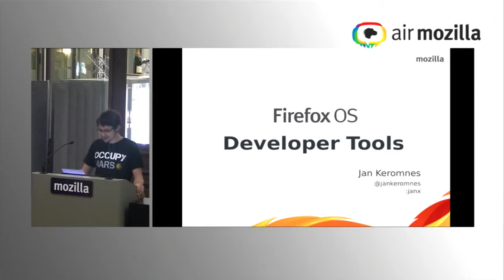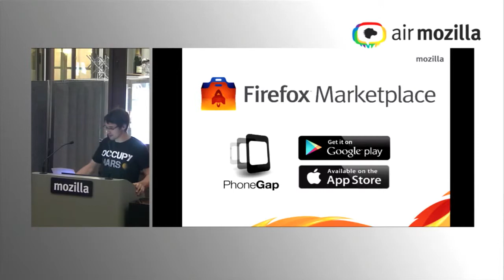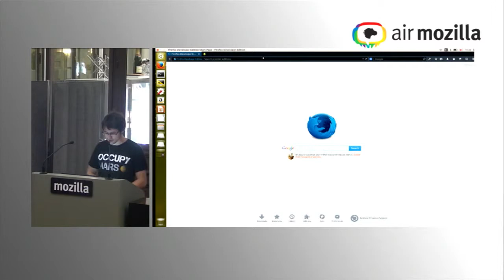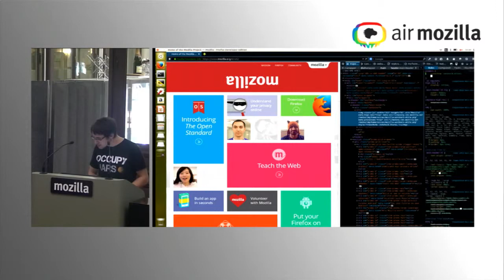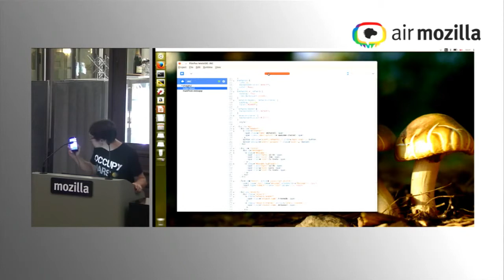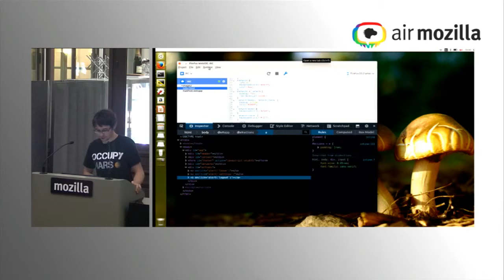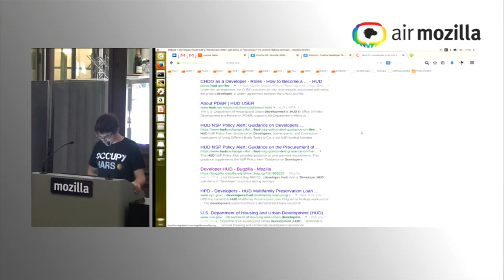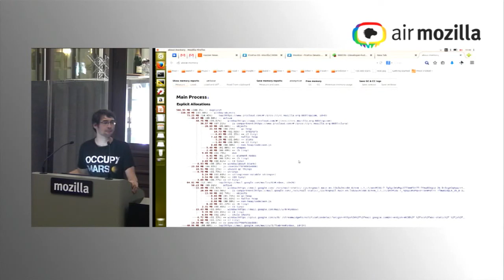Firefox OS Developer Tools (French)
An overview of Mozilla's developer tools for Firefox OS, given at the first Firefox OS France User Group meetup in Paris.